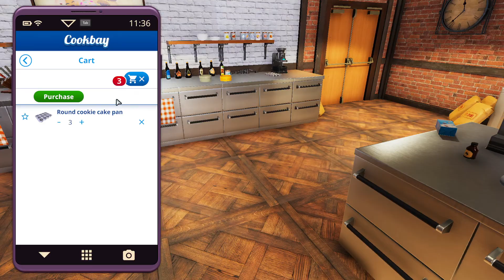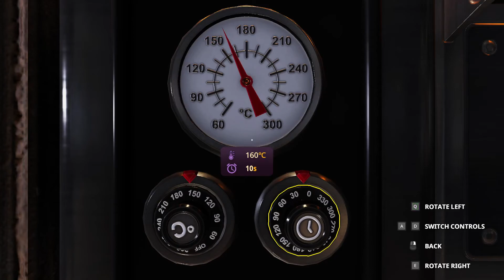Cooking Simulator Cakes And Cookie DLC Sprinkle Cookie